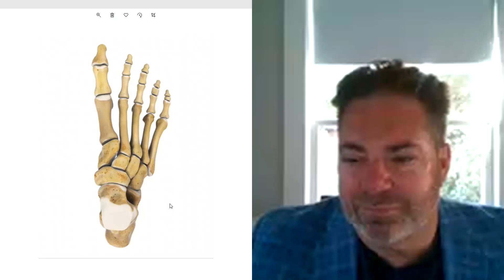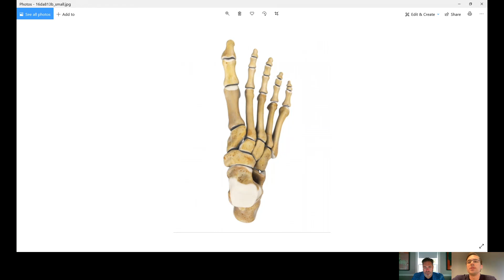Joe Biden's broken foot: Zackary Flynn DPM on the President Elect's cuneiform bone fractures.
- Interview with Dr. Zachary Flynn, DPM.

President-elect Joe Biden was playing with his dog Major when he fell and suffered a foot fracture. The initial x-rays were normal, but a CT scan demonstrated hairline fractures of the intermediate and lateral cuneiform bones.

Fractures of the intermediate and lateral cuneiform bones are an atypical injury pattern. It's likely the terrain was uneven, that he stepped in hole. Major is a big dog. That may have contributed. Most people with this type of fracture are an athlete in sport, or a hiker.

In evaluating a patient with a foot fracture the doctor has to consider the risk factors for osteoporosis: post-menopausal female, advanced age, vitamin D deficiency (70 - 80% of Americans), diabetes, smoking, history of cancer treatment, or metabolic bone disease. These risk factors also apply to healing after the fracture. People with risk factors should have blood work to look at their vitamin D level and calcium. Post menopausal females should have a dexa scan if one has not been done recently.

Cuneiform fractures are painful. They are in the area of the foot called the midfoot. The fracture were described as hairline. This area of the foot is important for stability. We don't know if the fractures go through the joint. If the fractures do involve the joint then surgery may be needed. Pain should reduce over the next 3 weeks, and go away after 6-8 weeks.

Advanced imaging for a foot injury of this type is determined by the exam. Up to 40% of foot fractures of this type are missed on initial evaluation. If there is point tenderness on physical examination then x-ray should be done. If there is pain to stressing the Lisfrank joint (between the big and next toe), then advanced imaging is needed. A CT scan is helpful to show the fracture, but MRI is needed to assess the soft tissue such as ligaments. Standing x-rays of both feet are also needed at some point to make certain the Lisfrank joint is stable when standing. If not, then surgery is needed.

Surgery is needed for complex foot fractures of this type when the Lisfrank joint is unstable. This is determined after physical exam by the advanced imaging such as CT and MRI. Surgery of this type is 90-150 minutes, and takes 2-3 months for recovery.

With 51 days to inaguration at this point the President-elect has a good chance of being sworn in by Chief Justice John Roberts on January 20, 2021 boot free.